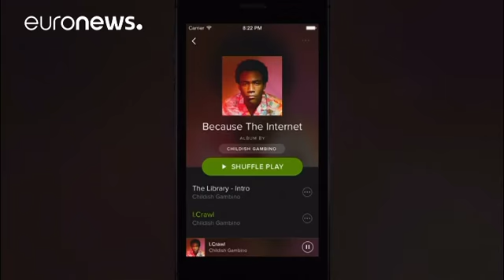Spotify fait ses premiers pas en bourse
Le suédois Spotify, numéro un mondial de la musique en streaming, fait ses premiers pas en Bourse mardi à New York, au moment où, hasard du calendrier, les valeurs technologiques connaissent une passe difficile sur les marchés.…